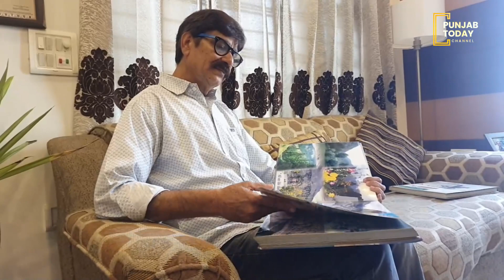17 ਹਜ਼ਾਰ 600 ਫੁੱਟ ਦੀ ਉਚਾਈ 'ਤੇ ਪਹਾੜੀਆਂ ਦੇ ਐਵਰੈਸਟ ਬੇਸ ਕੈਂਪ 'ਤੇ ਤੀਸਰੀ ਵਾਰ ਗਿਆ 62 ਸਾਲਾ ਹਾਰਡ ਮਰੀਜ਼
17 ਹਜ਼ਾਰ 600 ਫੁੱਟ ਦੀ ਉਚਾਈ 'ਤੇ ਪਹਾੜੀਆਂ ਦੇ ਐਵਰੈਸਟ ਬੇਸ ਕੈਂਪ 'ਤੇ ਤੀਸਰੀ ਵਾਰ ਗਿਆ 62 ਸਾਲਾ ਹਾਰਡ ਮਰੀਜ਼, ਬੀਮਾਰੀ ਦੀ ਵੀ ਪ੍ਰਵਾਹ ਨਹੀਂ ਕੀਤੀ